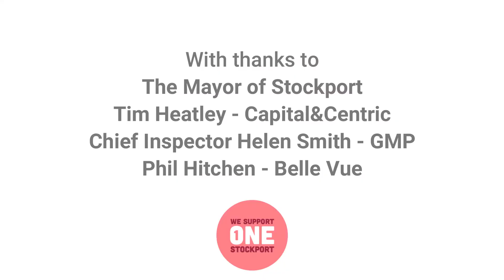One Stockport Talking Heads